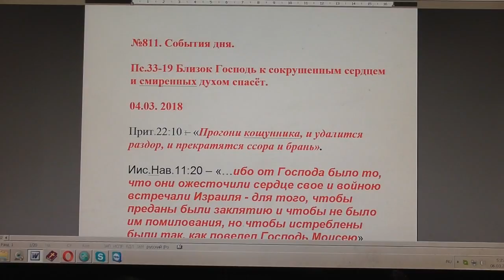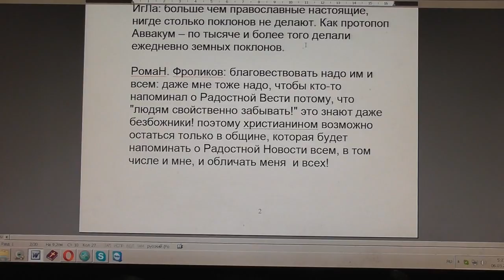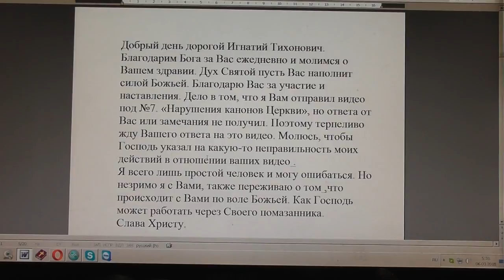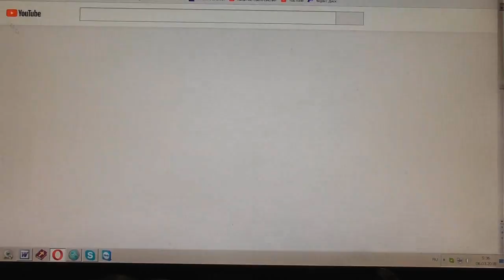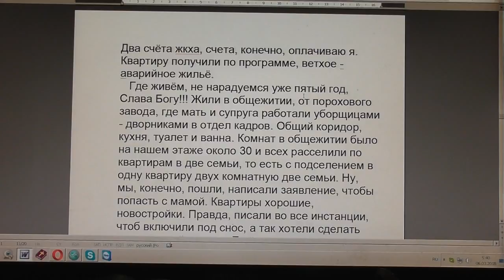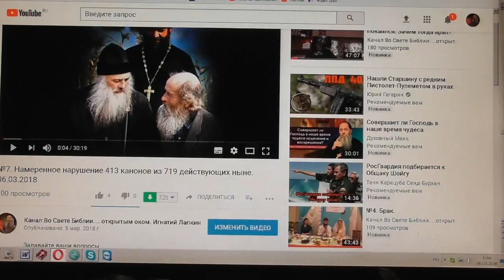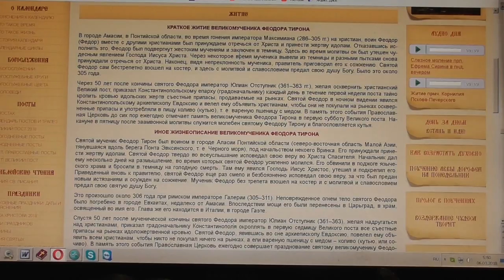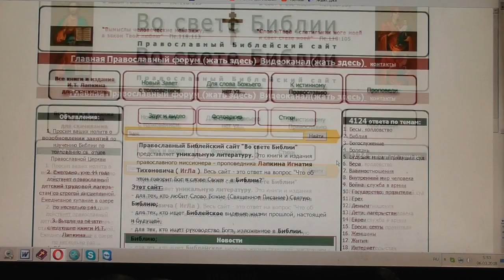№812. События дня. Пс.33:19. Близок Господь к сокрушенным сердцем и... 05. 03 . 2018